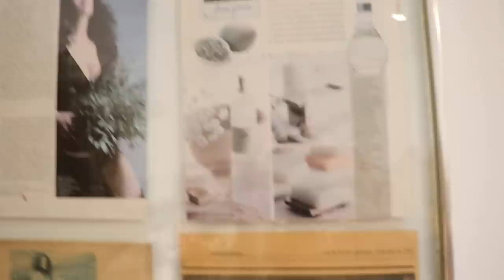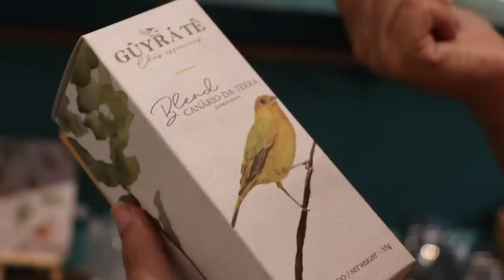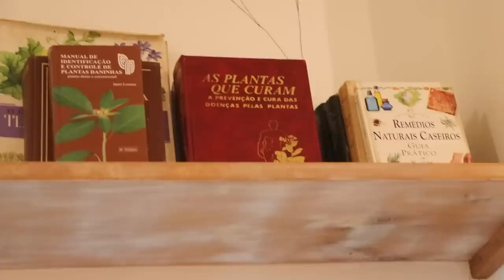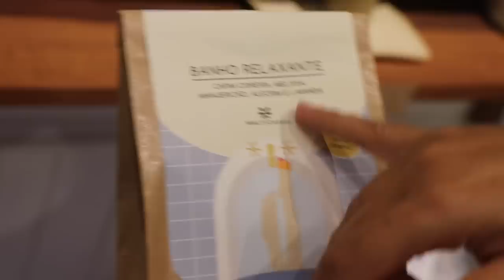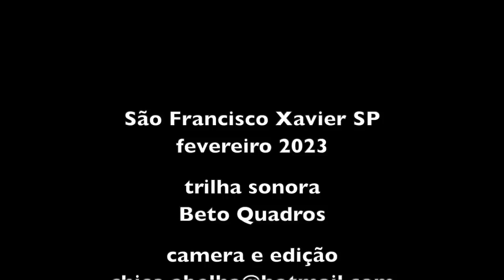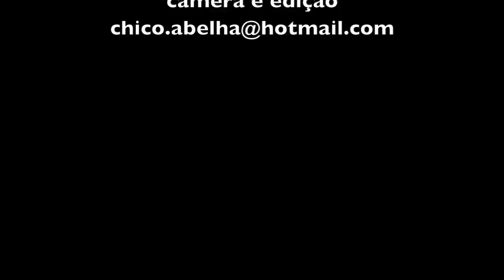PÉROLAS DE SÃO FRANCISCO XAVIER - MALY CARAN COSMÉTICOS NATURAIS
Somos uma marca familiar que existe há mais de 20 anos em São Francisco Xavier – SP na Serra da Mantiqueira. Após a partida da Maly, no ano de 2012, seguimos entre os filhos com este projeto repleto de ensinamentos, amor, criatividade e magia.

Nossos produtos artesanais, em sua grande maioria são elaborados com ingredientes naturais.  A sabedoria do uso das ervas e as propriedades dos aromas são fundamentais na criação de cada produto. Buscamos trazer uma experiência que proporcione bem-estar e autocuidado.

“Eu e meus irmãos recebemos a missão de manter este trabalho que foi e é conquistado todos os dias com a confiança e credibilidade de cada um dos nossos clientes e amigos que experimentam, vivenciam e sentem na pele um pouco dos produtos que fazemos com todo carinho. Maly Caran, este nome que amamos tanto, continua nos guiando e nos ensinando todos os dias com muito amor.” – Tatiana Caran.